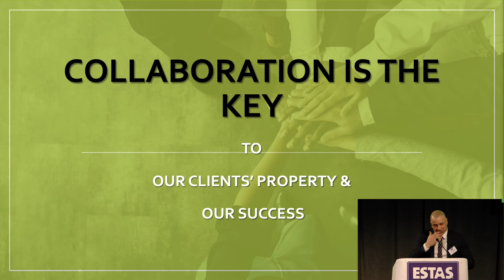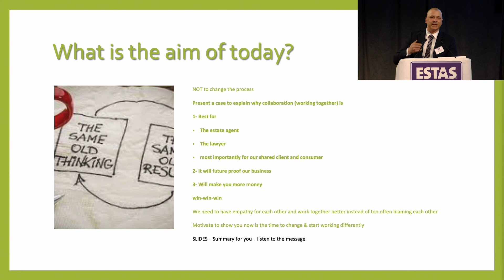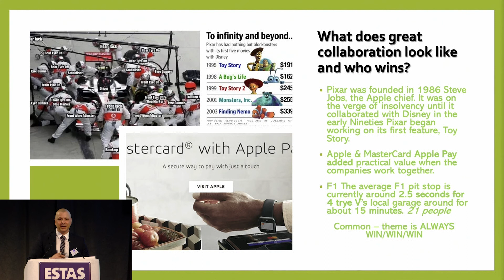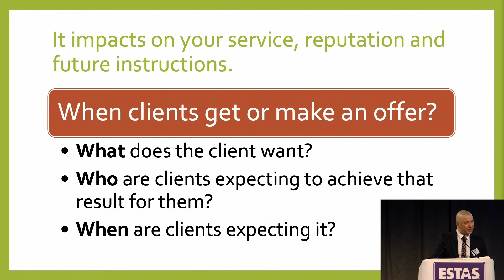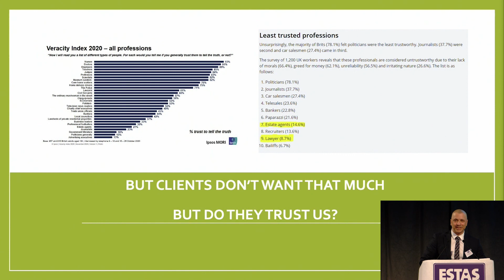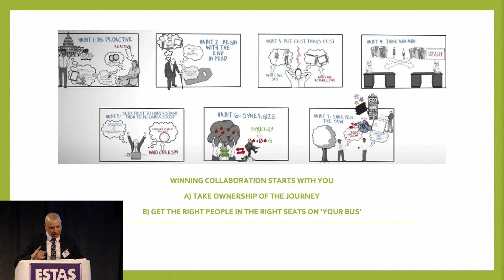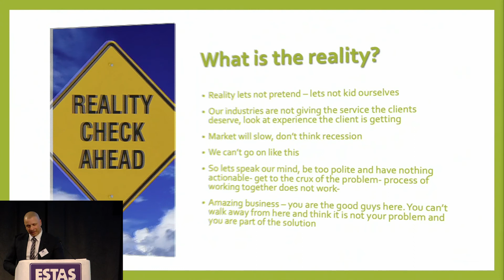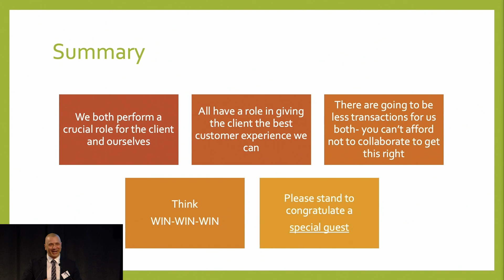ESATS Forum 2022 - Tony Piccirillo - Collaboration